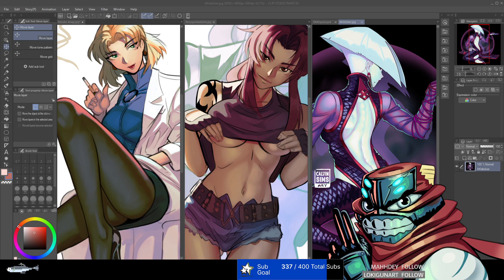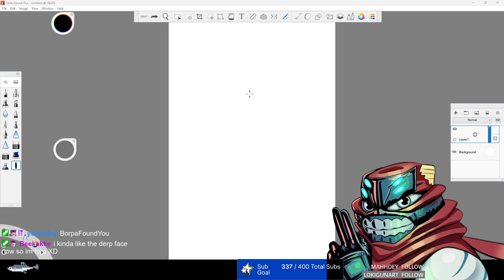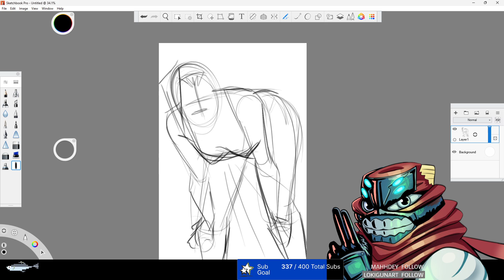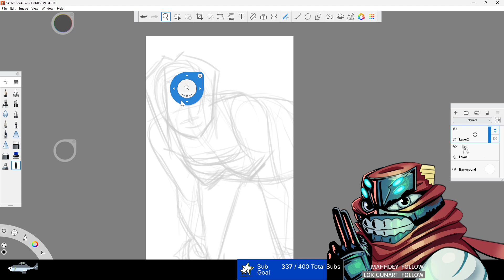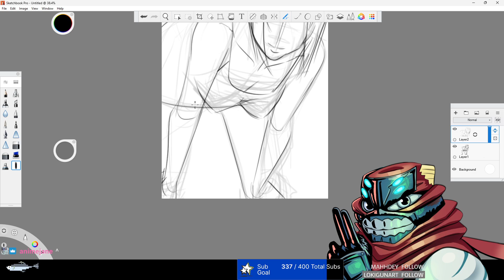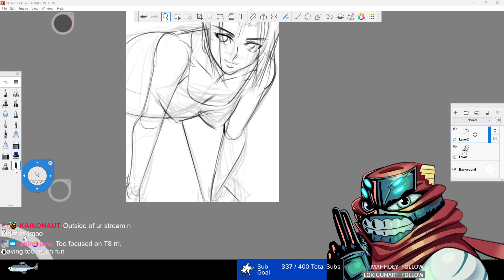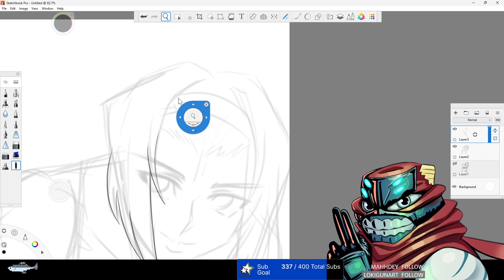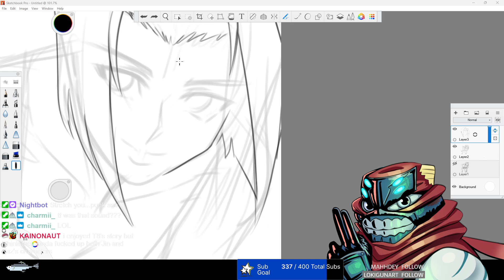MTWIU MAKWARUZI 4